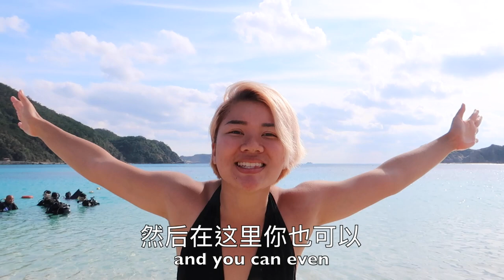#5，Jom!Go旅行！ Tokashiki Beach Workout with Germans!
It's so beautiful here and I couldn't stop looking at it to ea=njoy my Vitamin-Sea!!